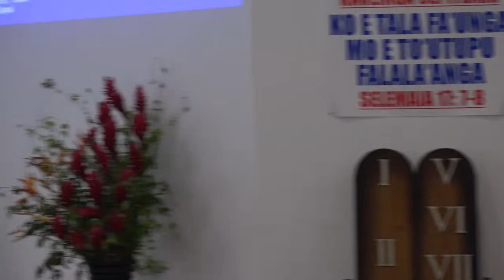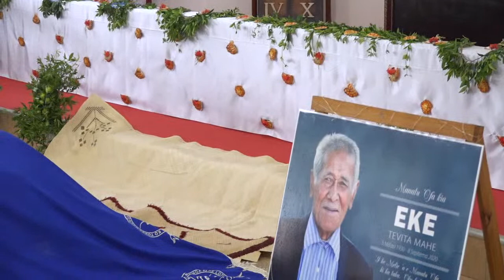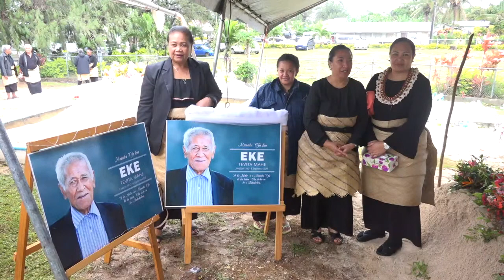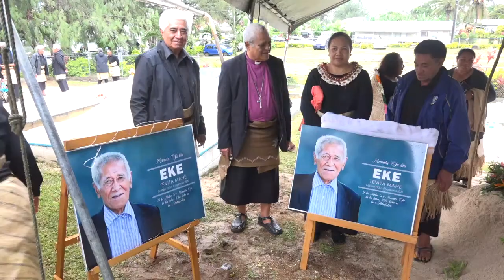Ouau Malanga & Faitoka 'Apisia 'o Tevita Halafihi Mahe - na'e 'iloa ko Eke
Free Wesleyan Church Kolovai, Tongatapu Kingdom of Tonga. 10th September 2020.
Filmed by Tika Moimoi of Live Stream Tonga Facebook Page.